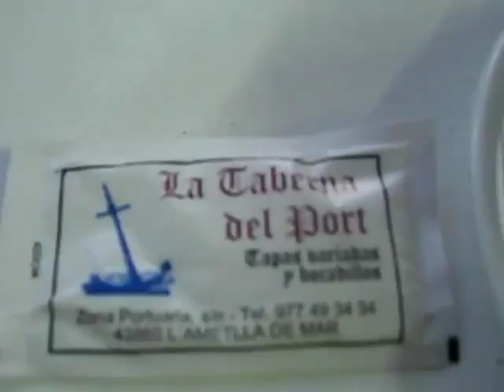Cómo se pesca el atún 1/2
¿Queréis venir con nosotros a ver en primera linea cómo se pesca el atún? Pues no os perdáis esta serie de vídeos. Aquí podéis ver los preparativos antes de zarpar.